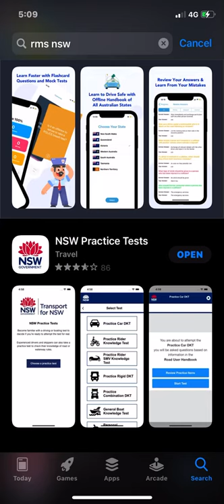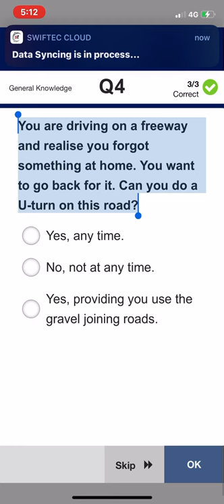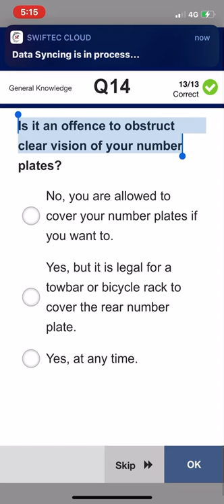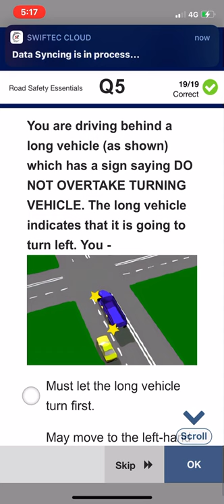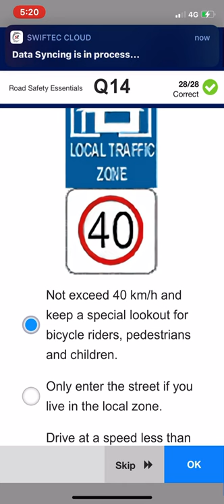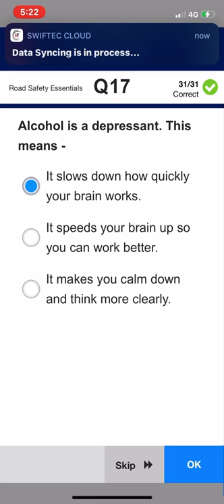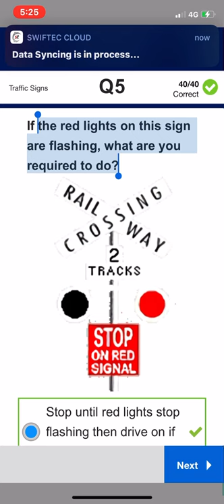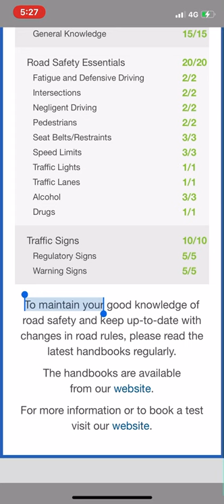Practice real questions and pass NSW CAR DKT test in FIRST GO!!! - 100% working ✅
Say goodbye to failed attempts - master real NSW DKT questions and pass with flying color

👉 Want practice real NSW HPT Test questions? video

How to pass my NSW CAR DKT test in very first go!!!
Simply, download NSW Practice Test app on phone and started practicing.
But if you apply this trick, it will help me a lot. As the questions in CAR DKT test keep repeating and same questions will appear in the test from this app,  It important to practice as much as we can ( I suggest around 10 times).

Moreover, while practicing, take the screenshot of every questions you got it wrong and  revise wrong one every time before you took next practice attempt. This helps you to remember all the questions you practiced and correct your incorrect questions during your next attempt. Give this trick a go and trust me, slowly you will find difference every-time you practice. Comment down in the comment section below if this trick really help you to pass the test.

Can you answer this? Riddle Quiz Challenge Series 1